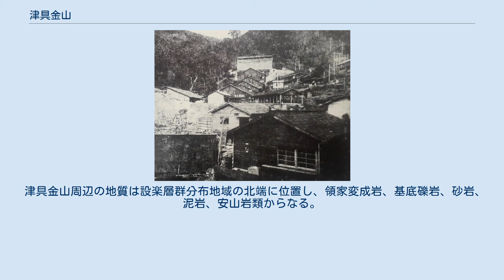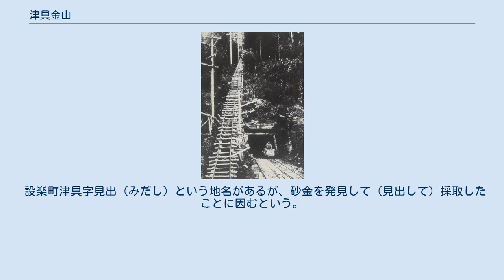津具金山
津具金山（つぐきんざん）は、愛知県北設楽郡設楽町（旧北設楽郡津具村大桑）にあった鉱山。
 元亀年間（1570年～1573年）頃、武田信玄が津具金山を発見し、軍用金24万両分の金を得たという。
天正元年（1573年）に武田信玄が没すると、残党の依田兵部丞が金掘奉行として採掘を担ったが、依田兵部丞は天正10年（1582年）頃に津具で死去し、津具金山は放棄された。
 1895年（明治28年）頃、上津具村の古瀬金兵衛は金鉱脈の露頭を発見した。
1896年（明治29年）には採掘に着手し、資産家である桝屋の佐々木某の協力を得たが、古瀬は鉱山経営や採掘技術に不慣れだったため、わずか数年で閉山となった。
古瀬は山梨県の事業家である安田光房に鉱山を売却したが、安田も資金力不足によって採掘を断念した。
安田は東京都の医師である町田英之助に売却し、町田は弟の町田正之助に経営を任せたが、結局はとん挫して終わった。
1917年（大正6年）には東京都の人芝某が経営を進めたが、第一次世界大戦後の混乱期にあって休山した。
 1935年頃のトロッコ 1932年（昭和7年）には倉田藤四郎の指揮の下で、技師の藤城豊が新鉱脈を発見して採掘を再開した。
藤城は1908年（明治41年）9月11日に愛知県八名郡七郷村能登瀬（後の南設楽郡鳳来町、現在の新城市）に生まれ、1932年以降に津具金山の技師や鉱山長として金山開発に従事した人物である。
 1934年（昭和9年）4月には資本金50万円で津具金山株式会社が設立され、浮遊選鉱場や索道などの諸施設を建設した。
同年には国の重要鉱山に指定されている。
1938年（昭和13年）には資本金を300万円に増資し、選鉱場や坑道を拡張して増産に励んだ。
津具金山の最盛期は1938年（昭和13年）から1942年（昭和17年）頃とされる。
最盛期には坑道の総延長が6000メートル以上、坑道数が30以上となり、津具金山株式会社の従業員は300人超を抱えた。
 1941年（昭和16年）12月8日に太平洋戦争が勃発すると、金よりも鉄・銅・マンガンの需要が増し、倉田藤四郎は社長を辞職した。
その後は原田仙次郎や鈴木熊次が社長を務め、1957年（昭和32年）頃まで採掘を行った。
1958年（昭和33年）には、借財や税金未納などで経営が行き詰まり、機械や鉱業権など一切が競売にかけられた。
これによって津具金山の輝かしい歴史は終焉を迎えたのである。
選鉱場や職員住宅などの主要施設は、現在の設楽町津具字西大桑にあった。
 1976年（昭和51年）4月1日には「信玄坑」が津具村指定有形文化財（史跡）に指定された。
2005年（平成17年）には津具村が設楽町と合併し、設楽町指定有形文化財（史跡）となっている。
設楽町津具民俗資料館には、金鉱石や鉱石をすりつぶした金摺石などが保存されている。
 津具金山周辺の地質は設楽層群分布地域の北端に位置し、領家変成岩、基底礫岩、砂岩、泥岩、安山岩類からなる。
津具金山は日本に少ない浅熱水性鉱脈である。
その鉱脈は美濃三河高原を南北に縦走しており、各所に露頭を見せている。
 設楽町津具字見出（みだし）という地名があるが、砂金を発見して（見出して）採取したことに因むという。